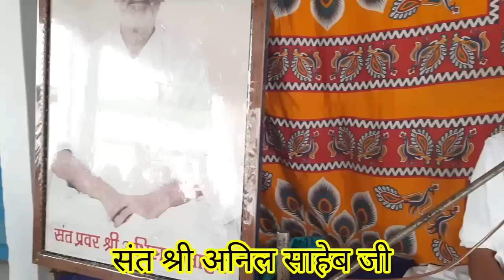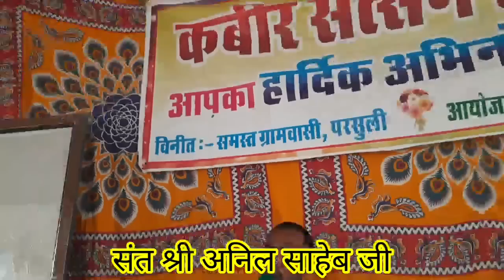बोलने की कला संत श्री अनिल साहेब जी